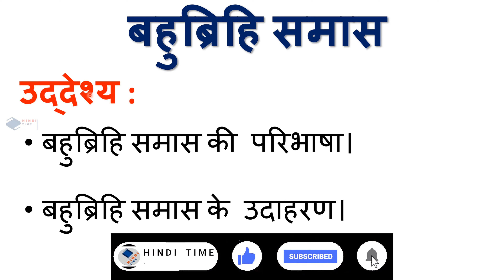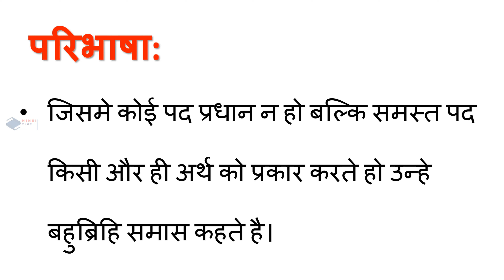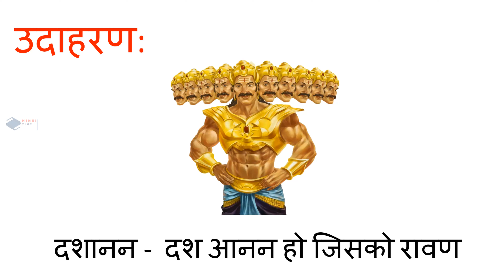BAHUVRIHI SAMAS - బహువ్రిహి సమస్ - बहुब्रिहि समास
In this video, we learn about BAHUVRIHI SAMAS - బహువ్రిహి సమస్ - बहुब्रिहि समास in TELUGU in simple words